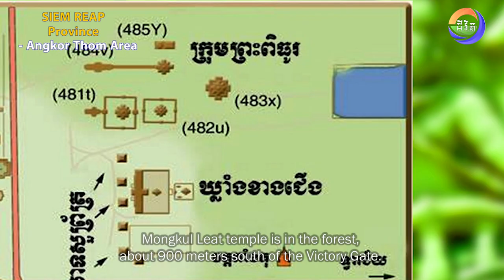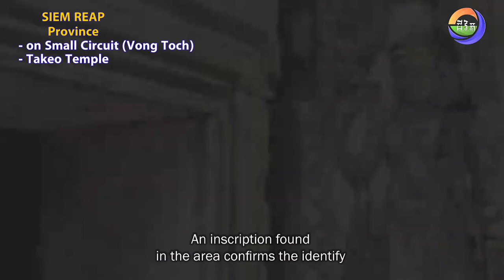Cambodia Tourism @Siem_Reap area VongToch /វង់តូច ប្រាសាទតាព្រហ្ម (English Subtitles)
Chapter#12:
Tourism in @Siem Reap area at Small_Circiut @Ta Prohm temple
(English Subtitles)

  -suorprattemple -12temple -preahpitu -thommanon -chausaytevoda /
  -ប្រាសាទសួរព្រ័ត្រ -ក្រុមព្រះពិធូ -ប្រាសាទធម្មនន្ទ -ប្រាសាទចៅសាយទេវតា
  -takeotemple -taphromtemple -speanthar -taneitemple
  -ប្រាសាទតាកែវ -ប្រាសាទតាព្រហ្ម -ស្ពានថ្មអង្គរ -ប្រាសាទតានៃ

Channel EVERYTHING IS ALIVE _ “ជីវិត”
បង្កើតគឺដើកម្បីចែករំលែកចំណេះដឹង អំពីតំបន់ទេសចរណ៏ទាំងមូលនៅក្នុងប្រទេសកម្ពុជា សម្រាប់បងប្អូនដែលចង់ដើរទស្សនា និងយល់ដឹងអំពីវប្បធម៏និងអរិយធម៏នៃកម្ពុជា។ Created is to share knowledge about the entire tourist area in Cambodia for those who want to visit and understand the culture and civilization of Cambodia.
Thanks!!!

✍️ Page: Everything is ALIVE -ជីវិត